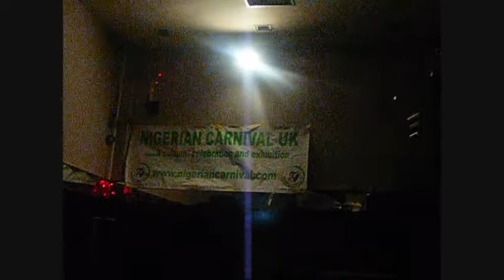Badman (Remix) Modenine ft Mo Eazy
This is one of the tracks on MO EAZY awaited Mixtapes Compilation Called "The Mixtape Movement". Badman is originally from Modenine who is one of the highly regards lyricist to have emerge from Nigeria. MO EAZY is regarded has one of the prominent artist who is bringing new sound to the industry.